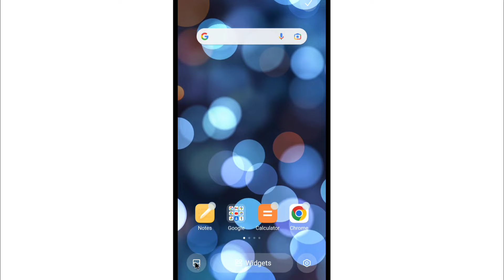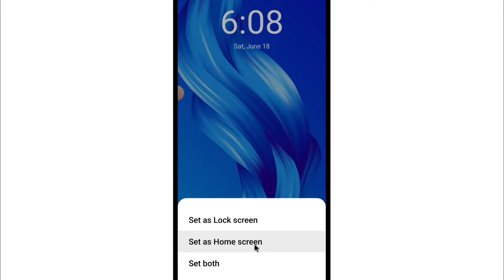Phone Se Live Wallpaper Kaise Hataye | Live Wallpaper Kaise Band Kare | Live Wallpaper Remove/Off ?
1) live wallpaper kaise band kare
2) phone se live wallpaper kaise hataye
3) live wallpaper kaise delete karen
4) how to remove live wallpaper in redmi note 10/pro/max